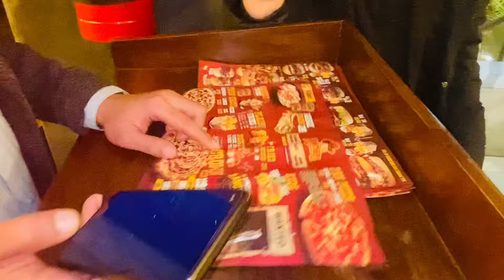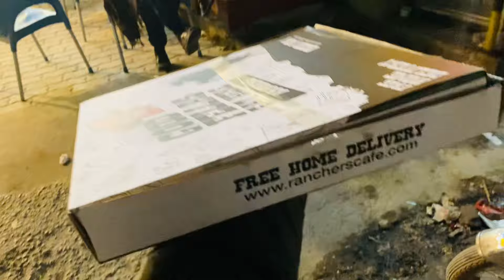Mera dhula ki sherwani || kashuf ka sath prank kiya || mahamabbasivlog#foryou